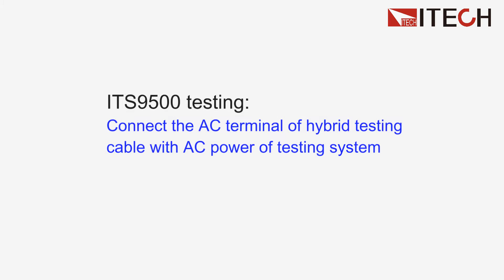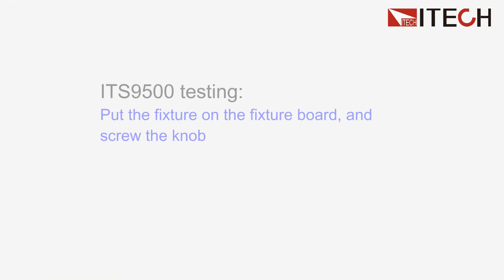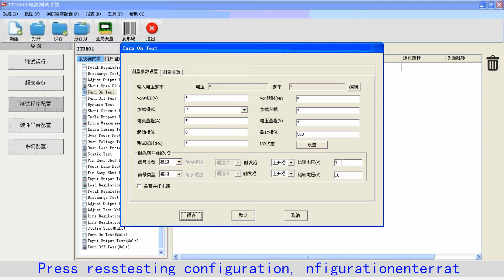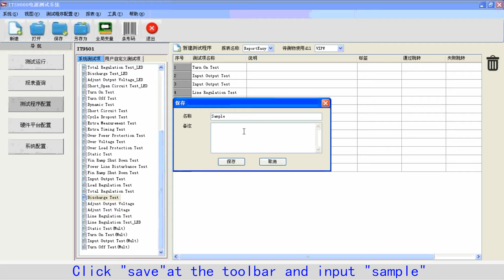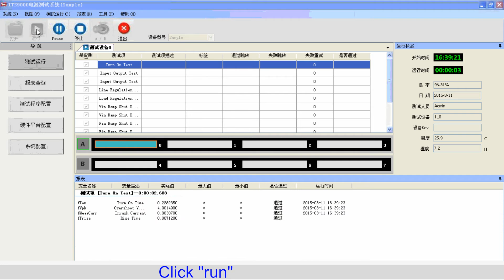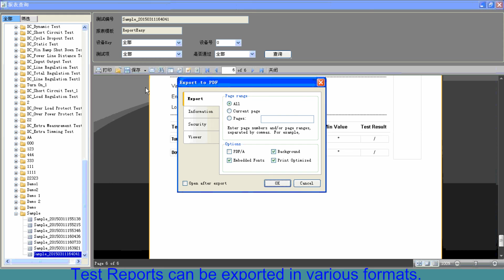ITS9500 Power Supply Test System - Chinese software operation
ITS9500 power supply test system is a convenient,practical and cost-efficient testing system,it designed for switching power supply test.The standard 5U unit integrates electronic loads,programmable AC power supplies,programmable DC power supplies,noise analyzers,timeing analyzers,digital electric meters,oscilloscope,I/O card and other instruments,ITS9500 can be installed on the counter top or inside a standard cabinet. Widely applied for tests of products such as power supply unit,LED drive power and battery charger etc.